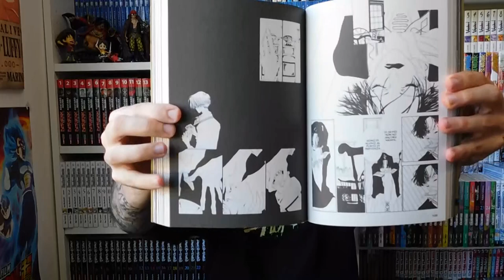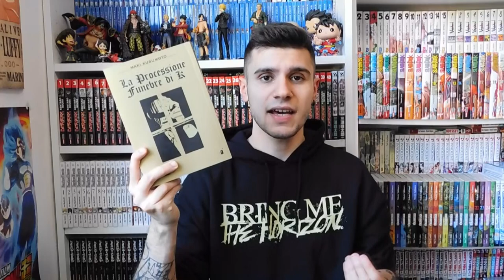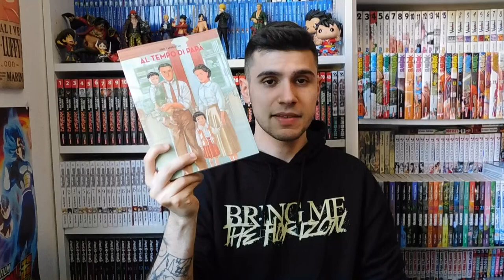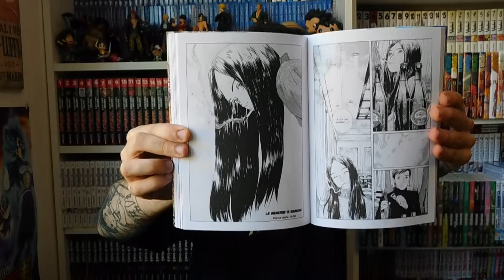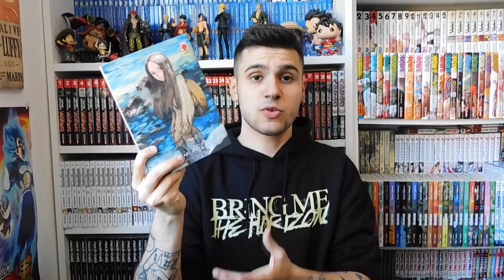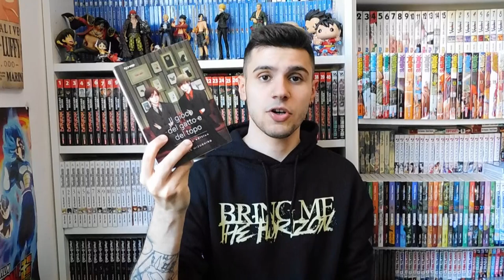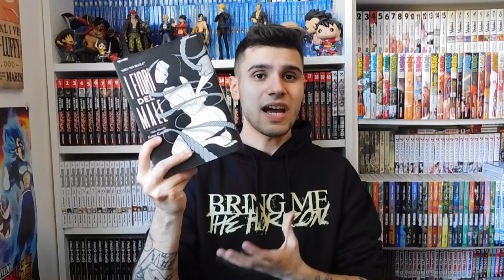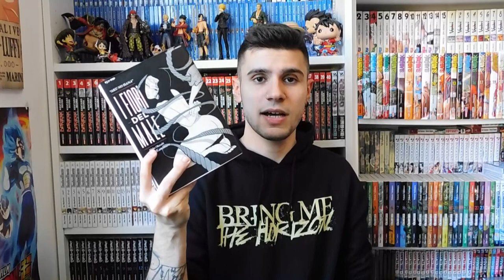5 MANGA AUTOCONCLUSIVI DA LEGGERE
Nuovo video dedicato ai 5 manga autoconclusivi che vi consiglio di leggere, fatemi sapere cosa ne pensate e quali sono i vostri preferiti :)